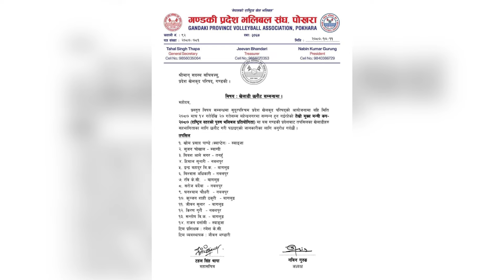तेस्रो मुख्यमन्त्री खुल्ला राष्ट्रिय पुरुष भलिबल प्रतियोगीतामा गण्डकीप्रदेश बाट सहभागीहुने खेलाडीहरू